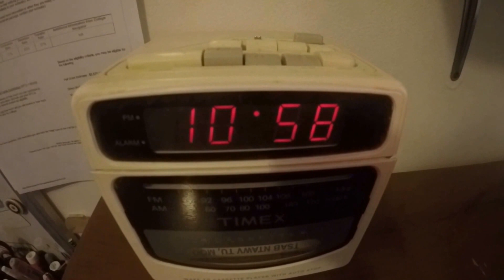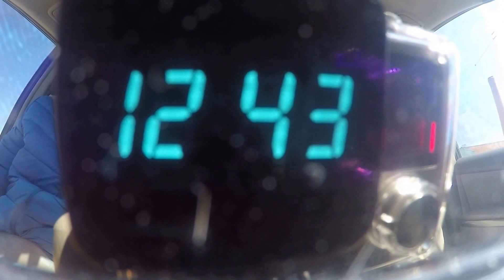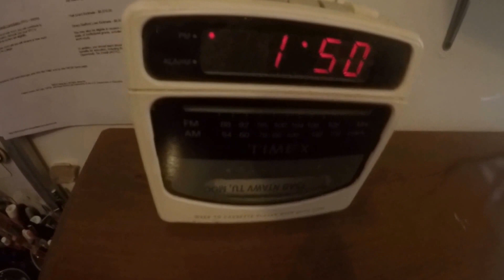He wants to sleep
Starting the day off really good. It's almost time to go walleye fishing.
If you guys didn't enter in the Free giveaway 50 subscribers please go do that the link will be